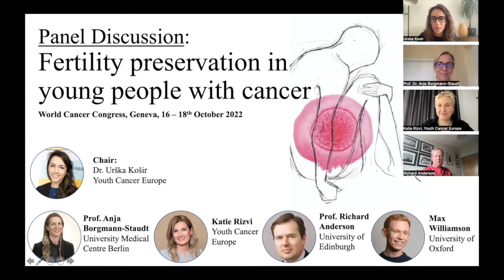Panel discussion: Fertility preservation in young people with cancer WCC 2022, Geneva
As part of Youth Cancer Europe’s advocacy work we joined the world’s largest international community of cancer experts at the Union for International Cancer Control (UICC) World Cancer Congress (WCC 2022) in Geneva, where YCE was invited to host a round table. In the session we discussed findings and clinical implications from the results of a pan-European survey of young people and presented novel evidence on FP access and awareness. Using a holistic and cross-sectoral approach, together with a group of experts, the session provided pragmatic, evidence-based, acceptable and scalable solutions to reduce cancer-related fertility inequalities among young people.

Round table panellists included Dr. Richard Anderson Professor of Clinical Reproductive Science, University of Edinburgh; Max Williamson medical student at University of Oxford, BSc in Biomedical Sciences at UCL, patient advocate and representative for the NCRI Teenage and Young Adult/ Germ Cell Tumour Research Group; Katie Rizvi founder of Youth Cancer Europe; Dr Anja Borgmann-Staudt professor and medical doctor. The session was chaired by Dr Urška Košir, scientific advisor and advocate with Youth Cancer Europe, lecturer at the University of Oxford.

YCE’s recorded session for the WCC 2022 can be watched in full above.